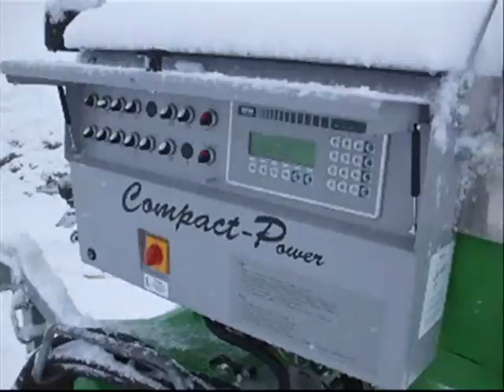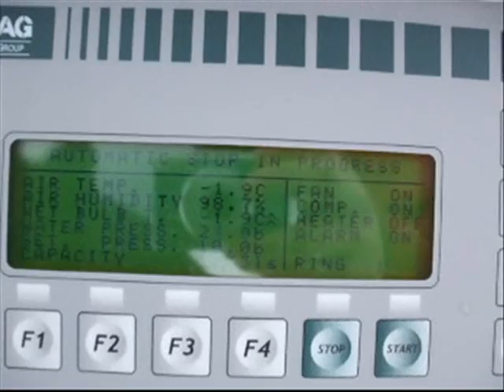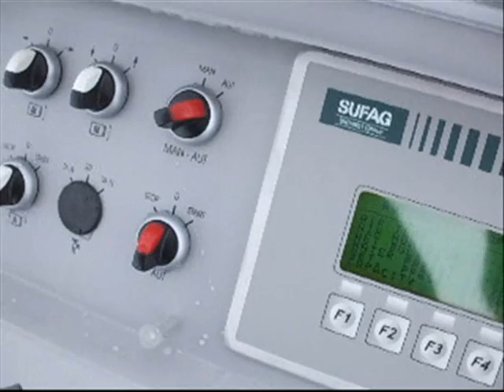CAIRNGORM MOUNTAIN 18th APRIL - THE SNOW CANON IS IN OPERATION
THE SNOW CANON IS FINALLY IN OPERATION FOR THE FIRST TIME THIS CENTURY.